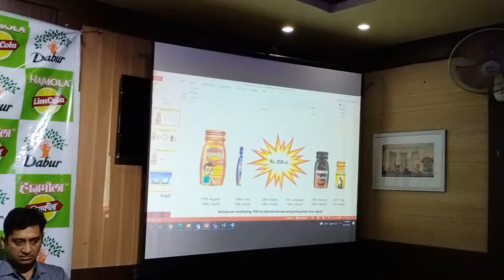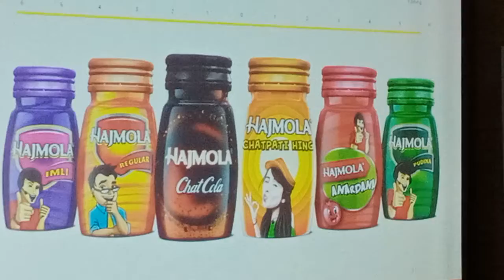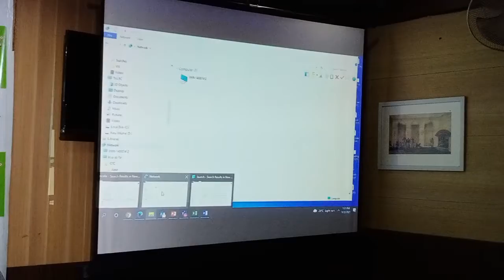ডাবর বাজারে আনলো 'হজমোলা লিমকোলা' | Dabur | New Hajmola | Launching Ceremony |Dabur Hajmola LimCola